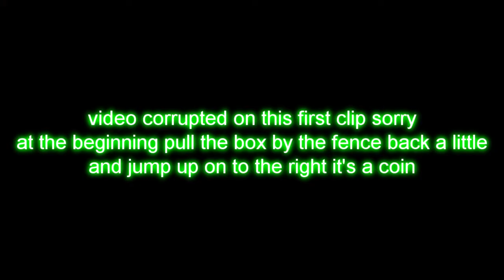dantes inferno anger collectibles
the collectibles in the anger circle of dante's inferno